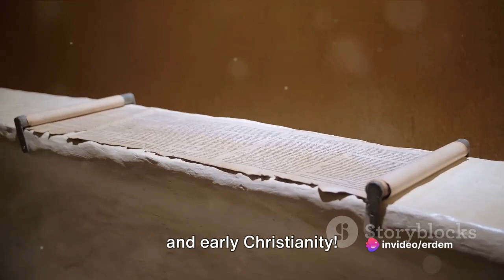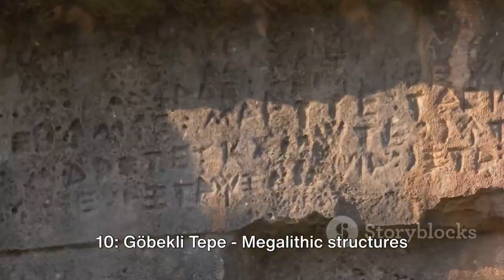Unveiling History: Top 20 Archaeological Finds Ever!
Welcome to WatchMojo, where history's mysteries are unveiled and the past comes to life! Today we're counting down the Top 20 Archaeological Finds that have forever changed our understanding of human history. From the enigmatic megaliths of Gobekli Tepe to the ancient, intricate Dead Sea Scrolls, join us as we journey through time, uncovering civilizations, relics, and artifacts that have shaped our world. Have you ever visited any of these historical marvels?

Dive into the depths of history's greatest mysteries and witness the awe-inspiring discoveries that continue to puzzle and fascinate historians and archaeologists alike. Whether it's the terracotta army guarding China's first emperor or the ancient scrolls that shed light on biblical times, these finds remind us of the rich tapestry of our past.

CHAPTERS:
0:00 - Intro
0:29 - Göbekli Tepe Archaeological Discovery
1:42 - Oldest Footprints North America
2:49 - Richard III's Grave Unearthed
4:02 - Madaba Map Ancient Mosaic
5:00 - Serapeum of Alexandria Mysteries
5:48 - Knossos Minoan Civilization
6:53 - Ötzi the Iceman Discovery
7:58 - Mohenjo-daro Indus Valley Civilization
9:04 - Antikythera Mechanism Ancient Computer
10:06 - The City of Troy Archaeological Find
11:35 - Discovering Tutankhamun’s Tomb
13:19 - Sutton Hoo Anglo-Saxon Ship Burial
14:57 - Olduvai Gorge Cradle of Mankind
15:54 - Altamira Cave Paintings
17:09 - Unveiling the Terracotta Army
18:37 - Dead Sea Scrolls Revelation
20:08 - Pompeii Ancient City Uncovered
21:20 - Library of Ashurbanipal Ancient Texts
22:19 - Lucy Australopithecus Discovery
24:09 - Deciphering The Rosetta Stone